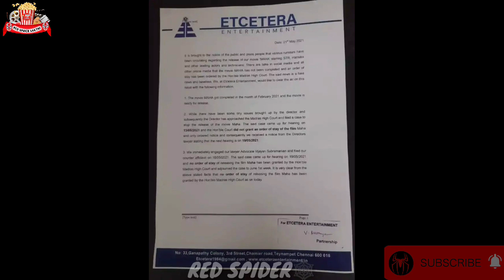Maha Movie Updates | Simbu | Hansika Motwani | Etcetra Entertainment | Red Spider Sakthi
CHANNEL DESCRIPTION